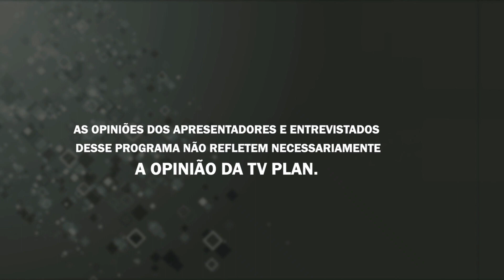É D+ 12 12 22